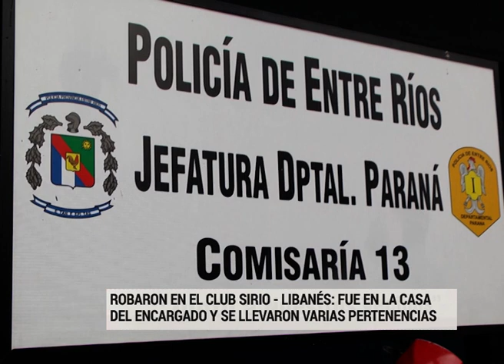Robaron elementos de un club de Paraná